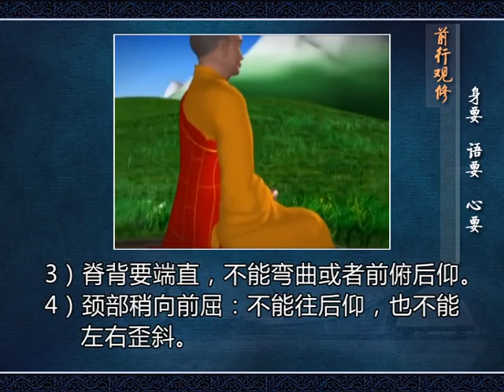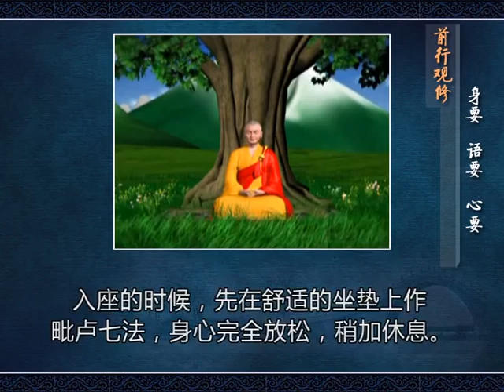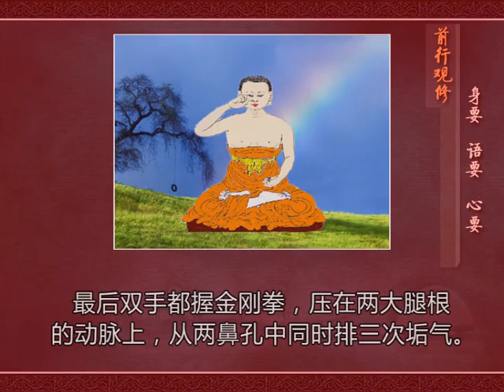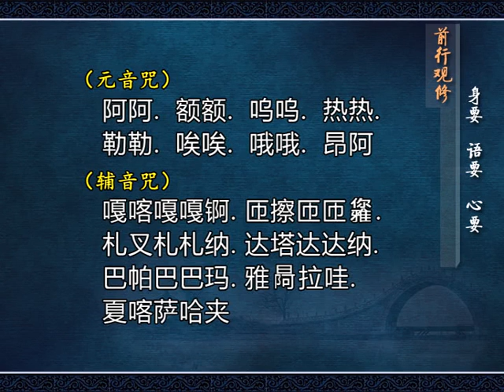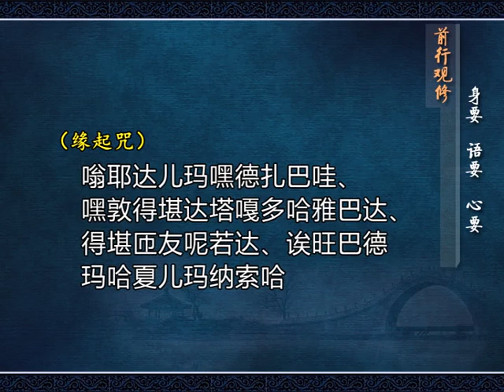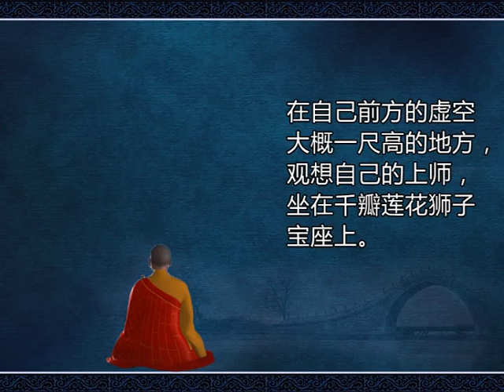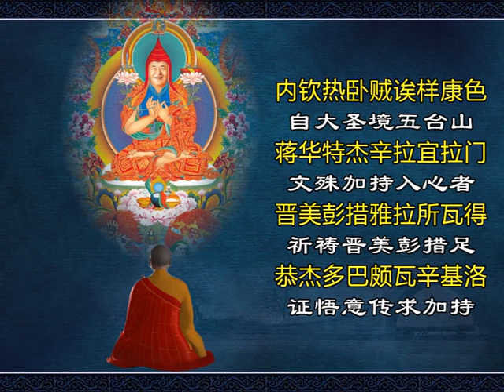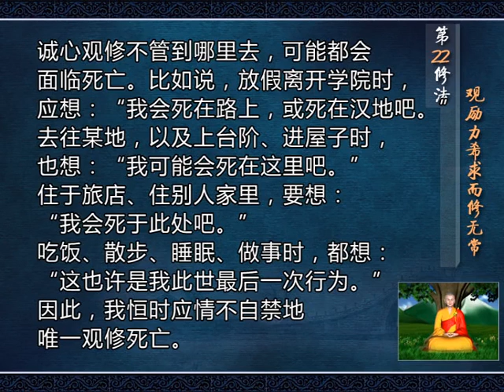第22修法：观励力希求而修无常